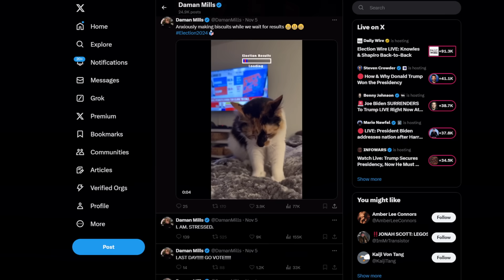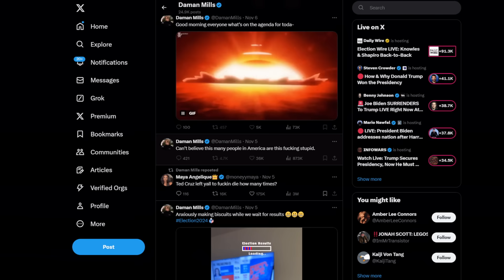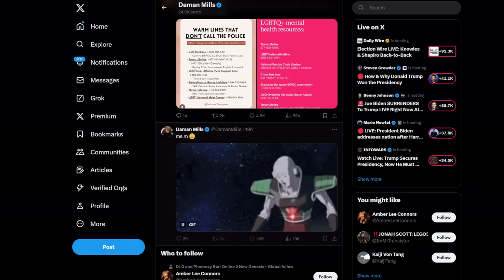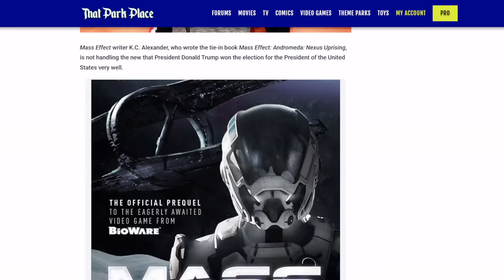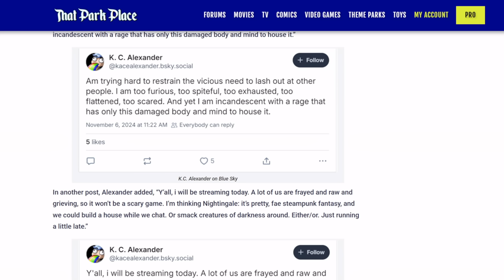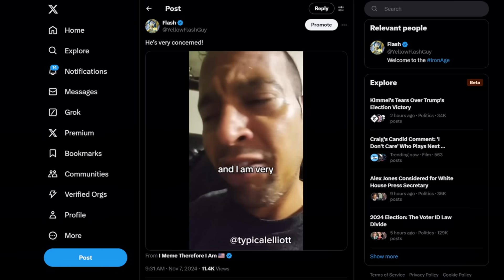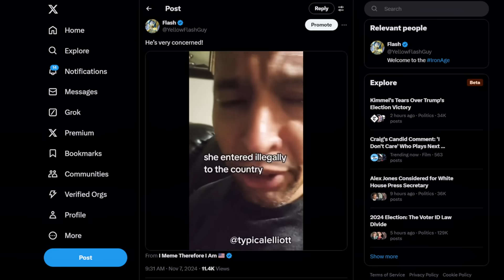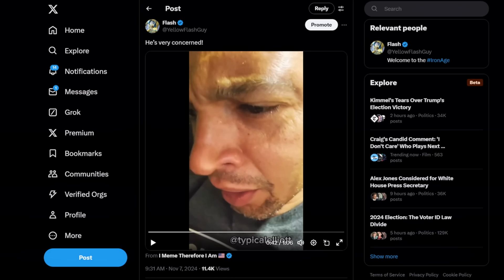Dragon Ball Frieza voice actor ENRAGED over Trump election win! LASHES out at FANS who support him!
The cope has now hit the anime community, over the election results.